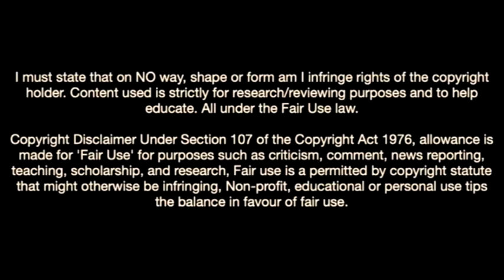Djibril Sow-Welcome To Sevilla